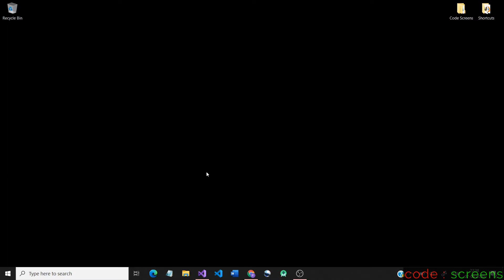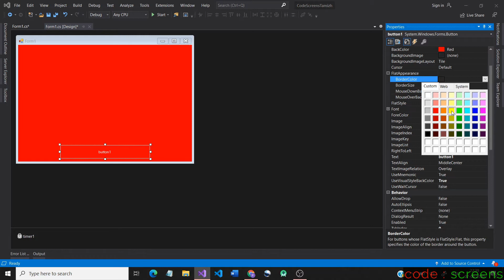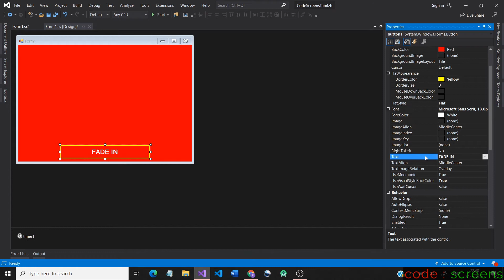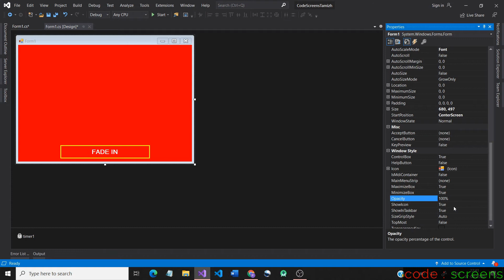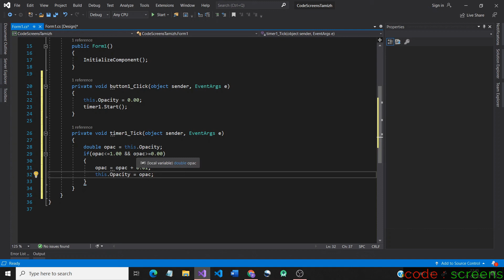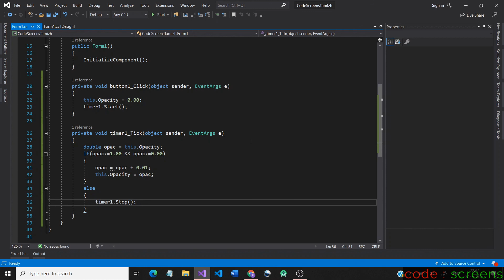Creating a Fade-in Effect in Form | C Sharp Winform | Tamil | Code Screens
I have explained how to create a fade-in effect in a form using Timer Control. It is done in C Sharp Winforms using Visual Studio 2019.